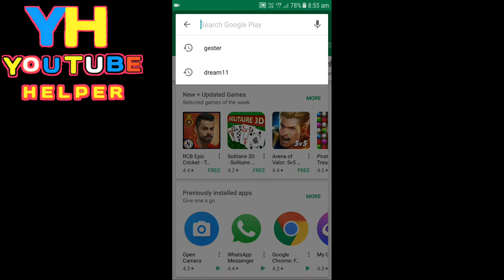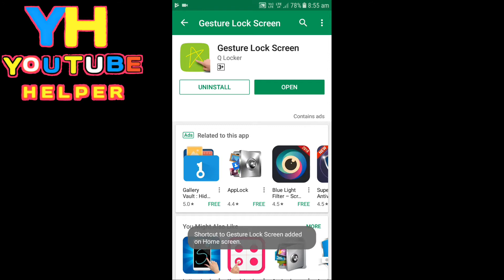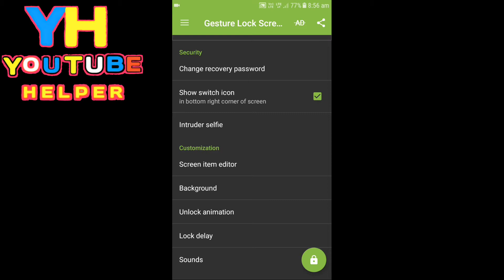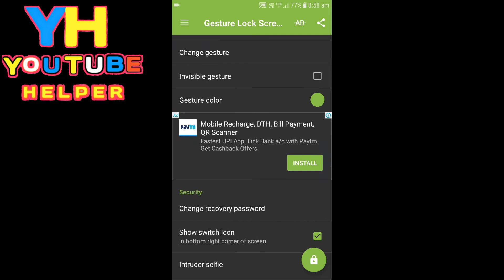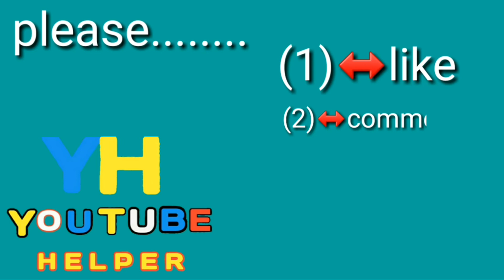Gester lock tutorial in bengali || by you tube helper Bengali.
This is a bangali channel.Here you can see or find out some tips, tricks and secret settings which is an important for your smart phone. and also get apps update informations.Thank you

Hi friends, today I will show you how to secure your images and videos by gester lock app. This is a heigh security app lock. Anyone will never available to unlock your mobile. And also if anyone give a wrong pattern or gester your mobile will take a selfie. So it's very important for any smartphone users.

If you want to  know about this gester lock

Please.

↔(1) LIKE

↔(2) COMMENTS